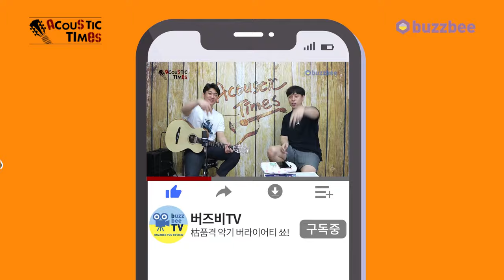[AcousticTimes 831회] Gibson 어쿠스틱기타 2019 SJ-200 Deluxe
7:01 스펙(spec)
7:46 사운드 테스트(sound test)
14:21 시연 (demo)